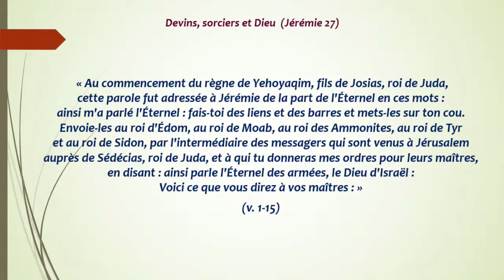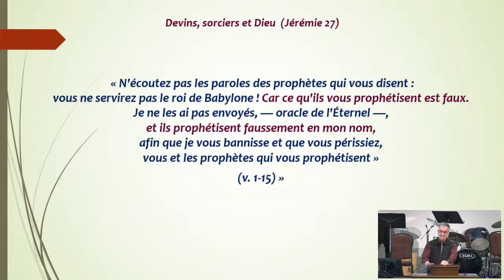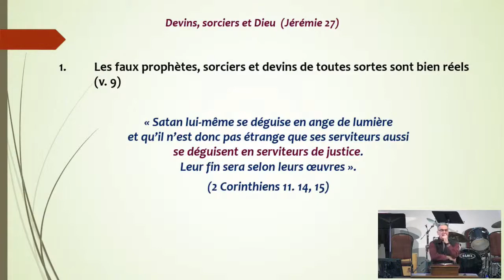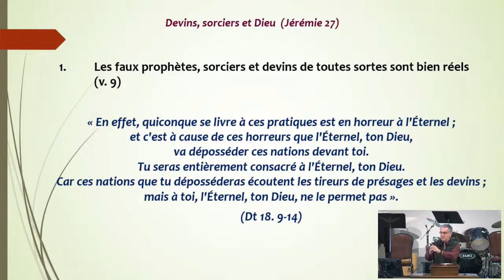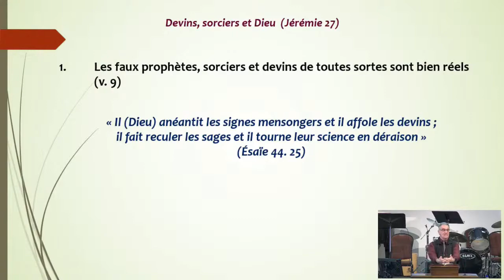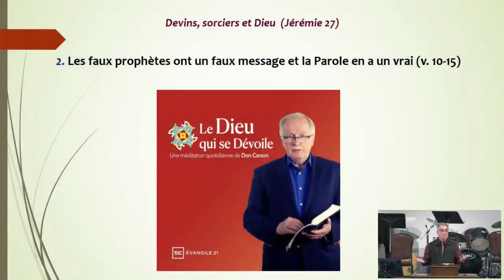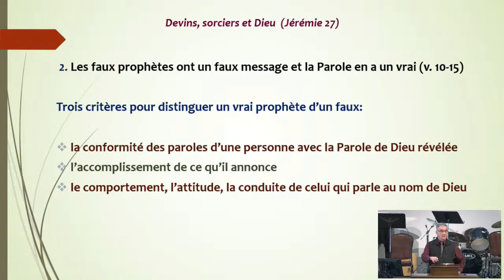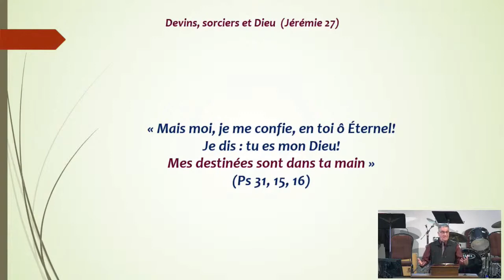Devins, sorciers et Dieu - André Constant - 1 mai 2022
Jérémie 27 - 7e de la série : Jérémie, le Retour à Dieu